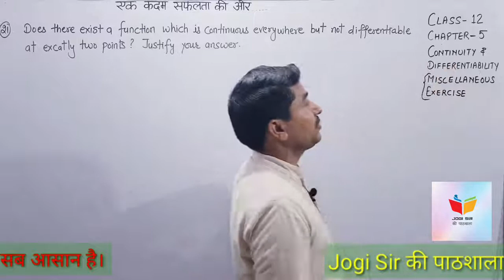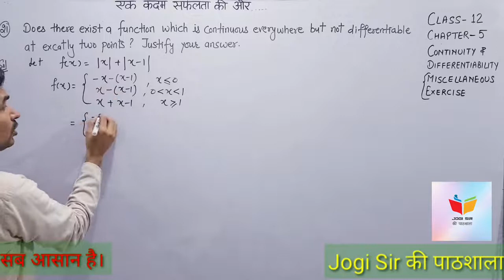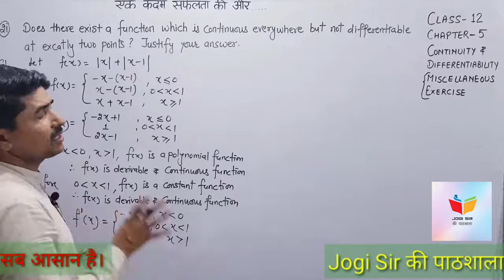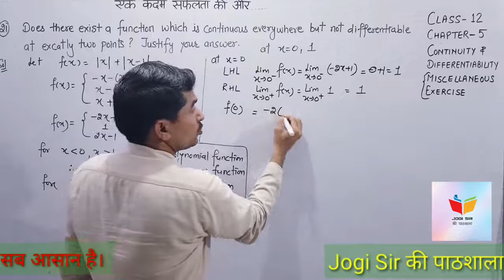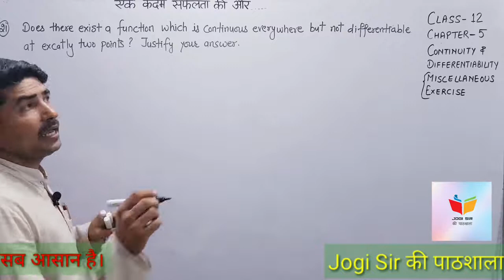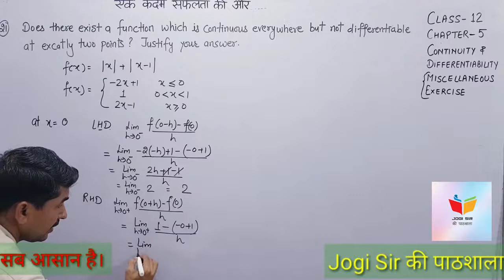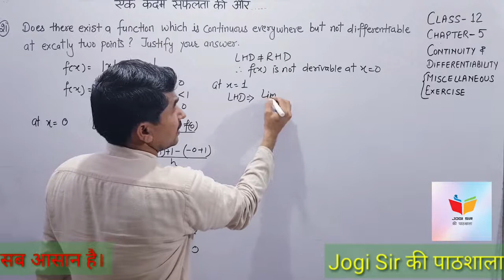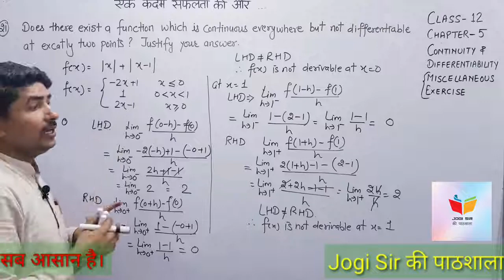Class 12/Miscellaneous Exercise/Q.No 21 /Chapter 5/Continuity & differentiability/NCERT/Cbse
Class 12 | Chapter 5 | Continuity & Differentiability | NCERT | CBSE | MATHS